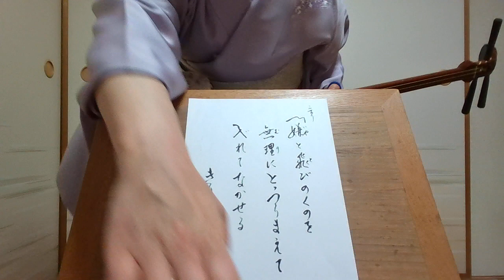小唄【いやと飛びのく】紫沙 Kouta Japanese classic short songs[hate and run away]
同内容の都々逸もあります

2024/2/2
浅草紫沙　弾き歌い